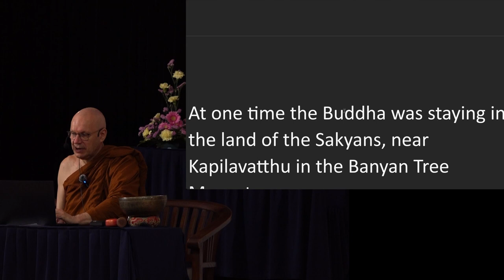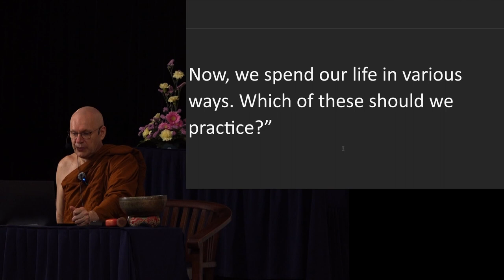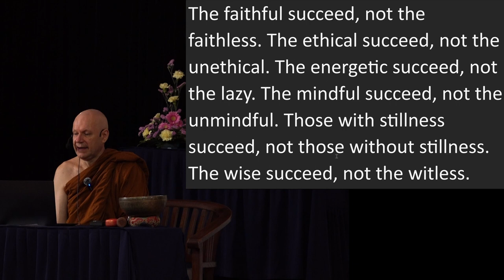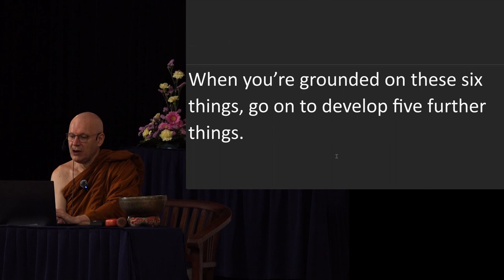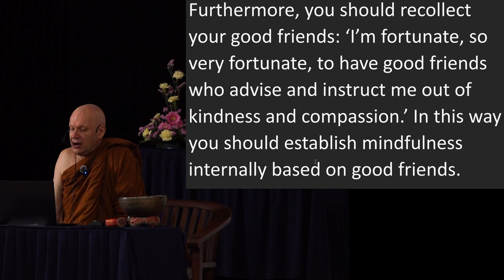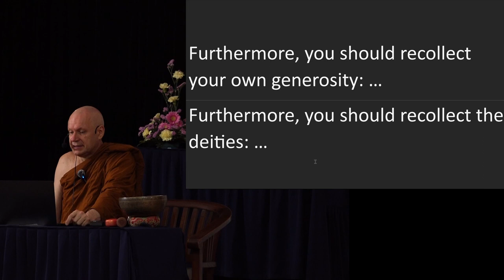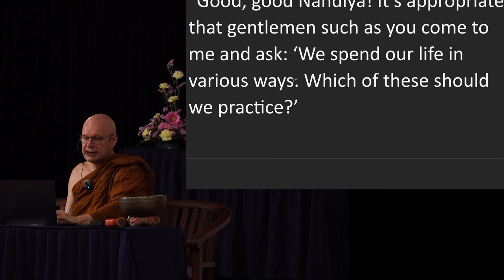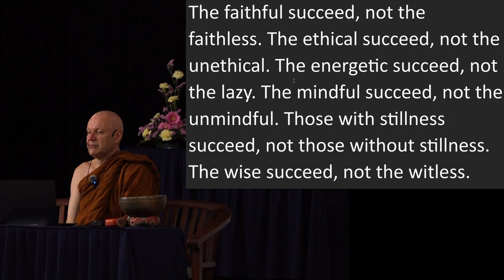Day 8 Sutta Session 3 Ajahn Brahmali Sutta Retreat 2024 (AN 11.13)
Chapters
0:00 AN 11.13
15:50 Q&A

Additional sutta/book referred in the talk:
AN 5.7 Kāmasutta